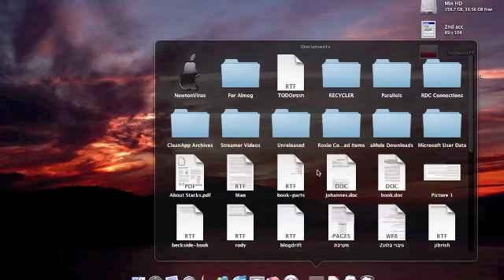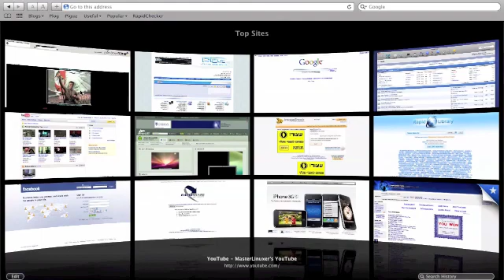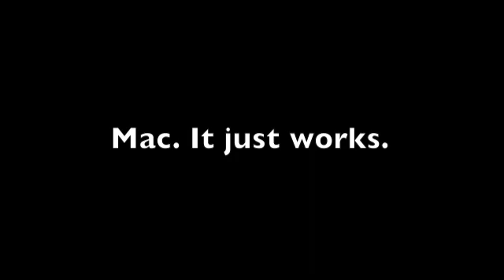Snow Leopard Review - New Features (WWDC)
Reviewing the new 10.6 apple's Snow Leopard 10A380.